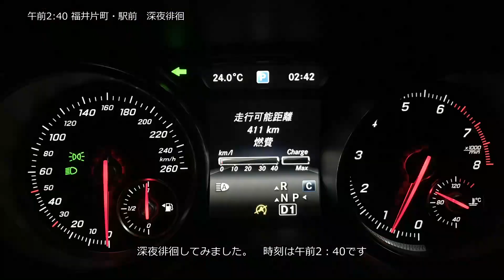事件か事故か 7月某日 福井繁華街 片町を深夜徘徊してきた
深夜2:40 福井の繁華街　片町を徘徊してきました。
警察、消防出動ありで、緊迫した場面もありますが、
コロナ禍で賑わいもなく寂しい街並みでした。